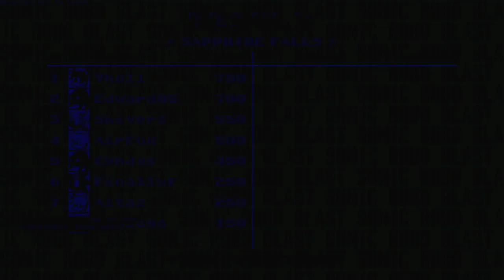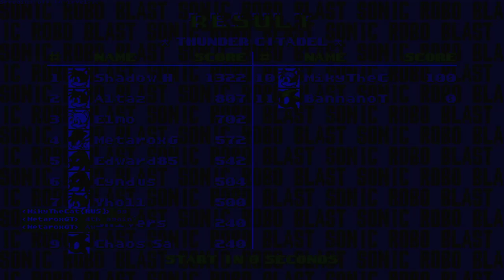SRB2 2.2 Live Stream Eggstravaganza - Match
Oh no not more Doom Legacy